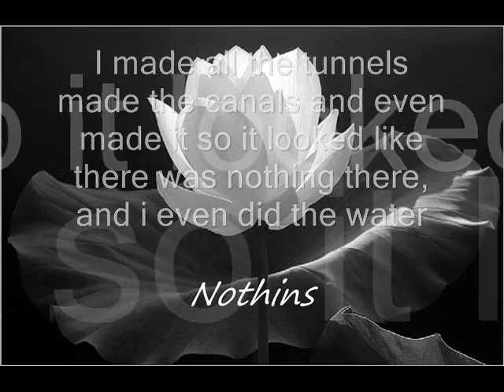Minecraft: Nothins fortress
i know its a bit laggy, but give me a bit in minecraft, and this is only when i get started :)